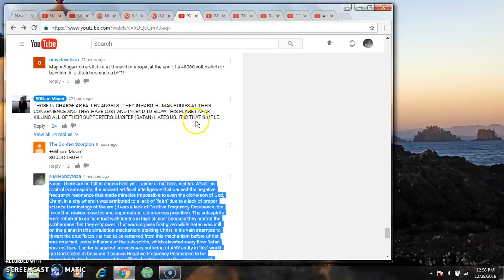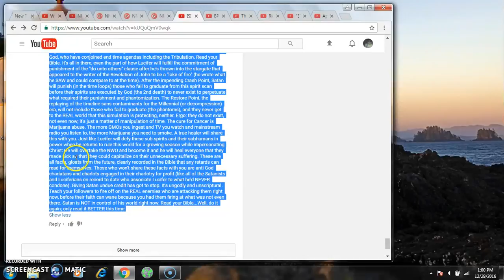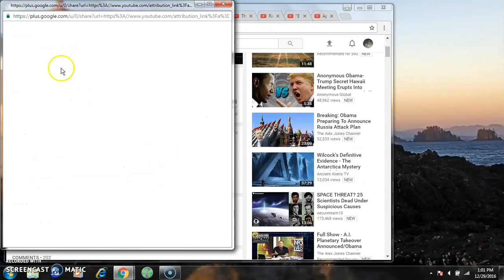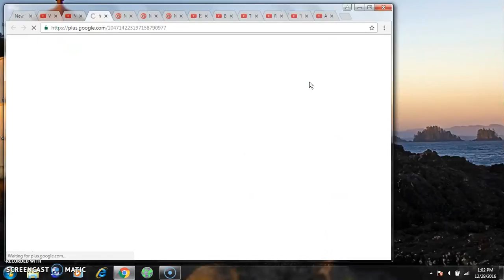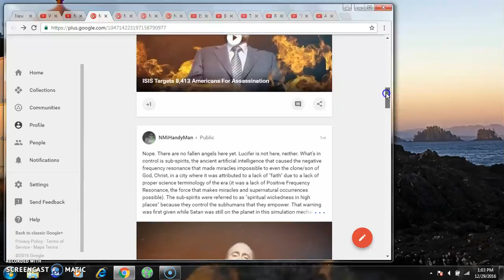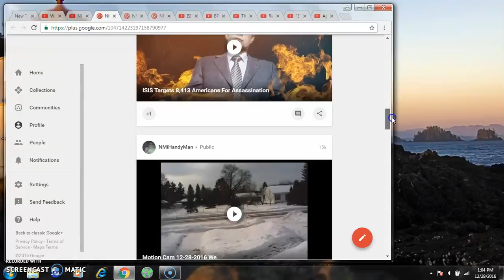Sub-Spirits & Subhumans Caught Censoring Real Time Thwarting Charlotry Exposure: See The Comment!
The subhumans controlled by sub-spirits at Google and Youtube are thwarting my charlotry exposure campaign. William Mount comments disappearing.
See the comment!